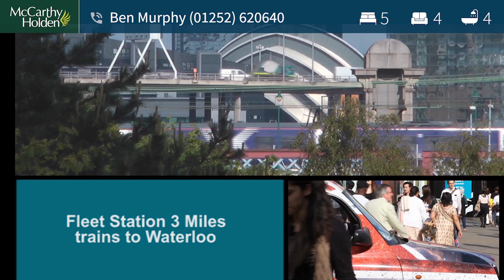Property Preview: Crookham Village, Hampshire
A distinctive property located in a country lane in Crookham Village occupying a mature plot approaching an acre. The property offers excellent accommodation spanning over three floors and measuring approximately 2600 Sq.Ft. This luxurious space within the dwelling features an exceptional kitchen / breakfast / dining room of particular note.